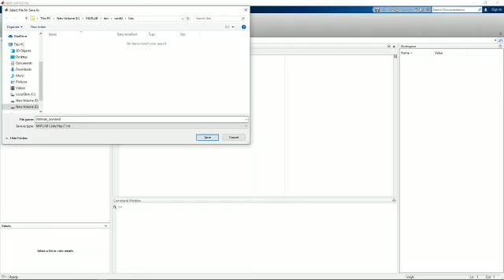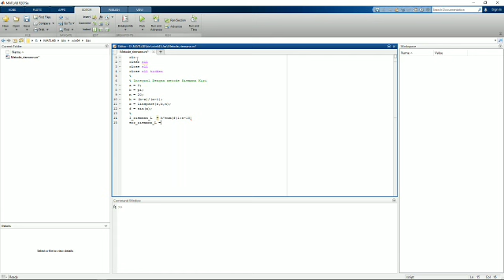Kuliah Metode Numerik Masa Pandemi Tentang Metode Reimann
Dosen Pengampu Sandy Vikki Ariyanto M.Si di Universitas Madura
"Metode Reimann"
Selamat belajar dimasa pandemi